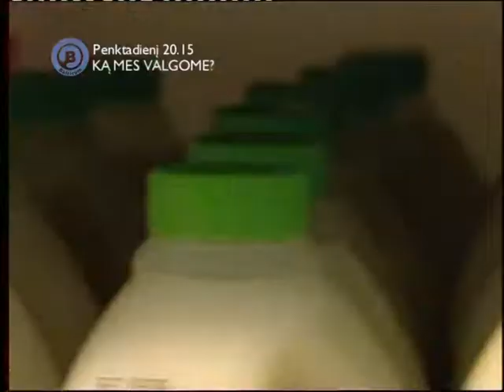Ka mes valgome_2010.03.26.mpg